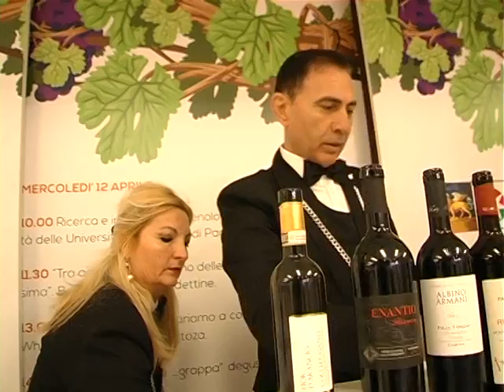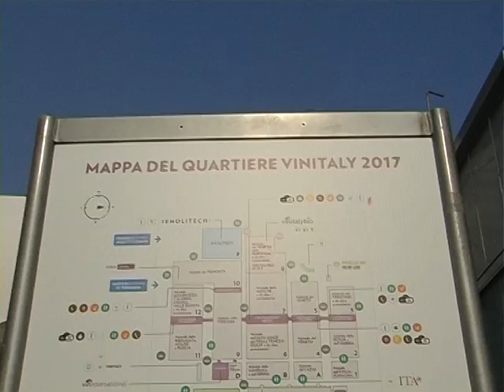VINITALY 2017, ROBA DA SOMMELIER AIS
La presenza dei tastevin di Associazione Italiana Sommelier a Vinitaly 2017. Negli stand, nelle degustazioni, nei banchi d'assaggio, ovunque professionalità e competenza. Verona, 9-12 aprile 2017. Servizio di Simone Savoia